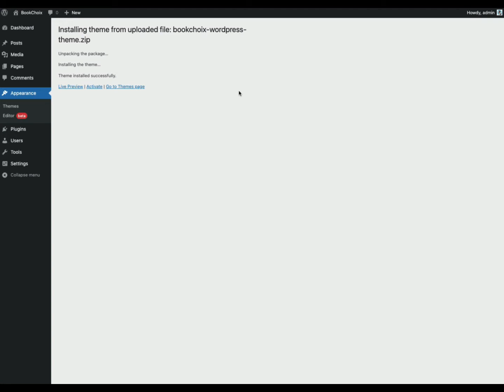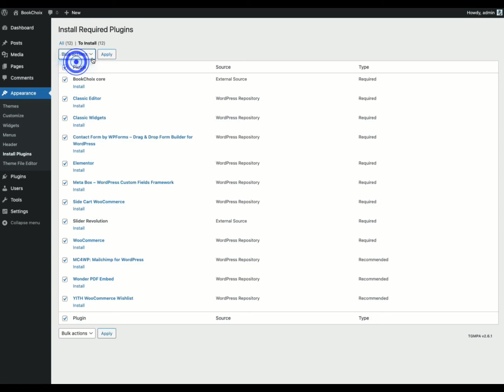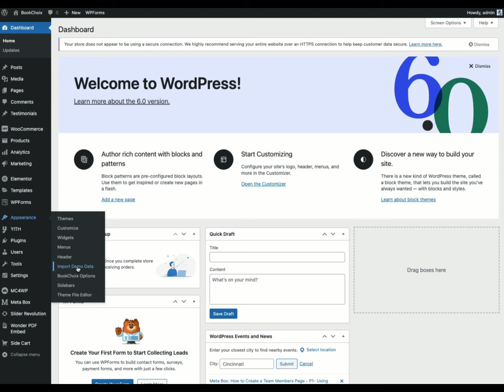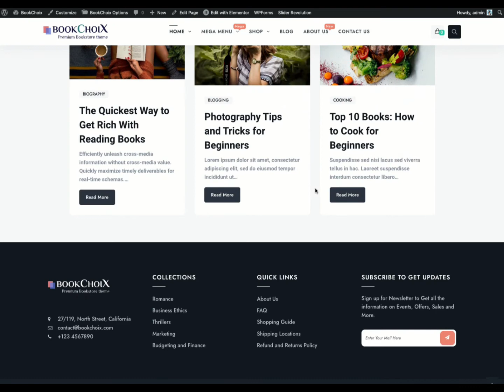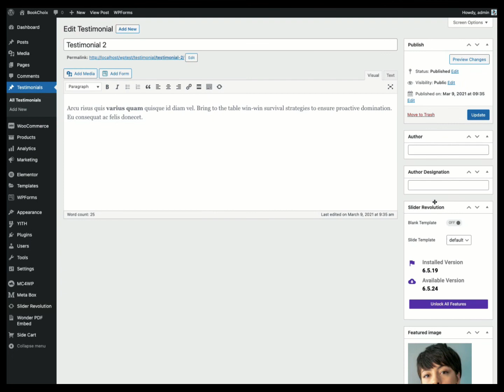How to Install/Setup an eCommerce Bookstore using BookChoix WooCommerce Theme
BookChoix is a WordPress theme that allows you to build your own eCommerce book store. It includes a clean, modern look that's ready for your store's success, as well as a plethora of theme options for customizing the theme.